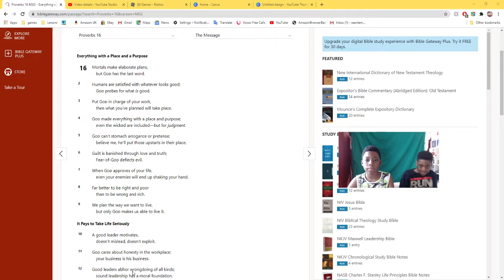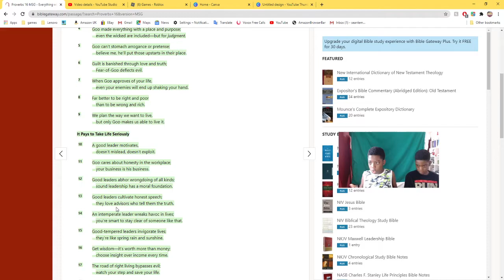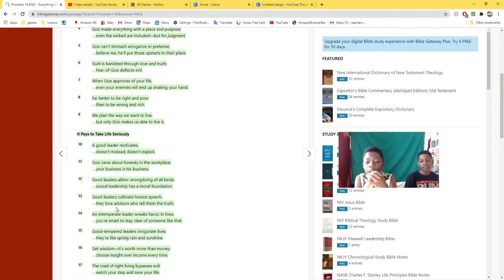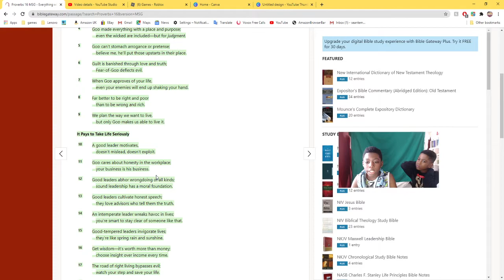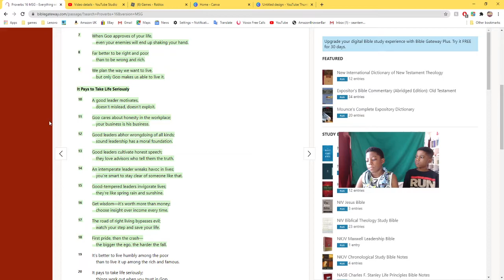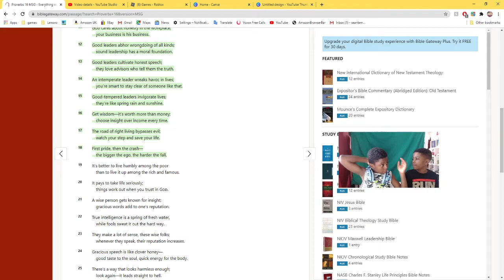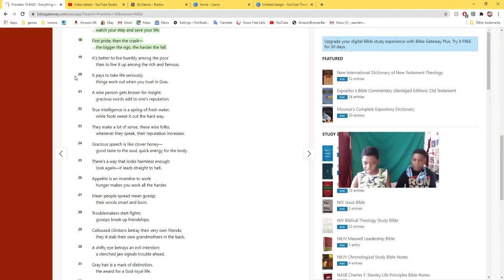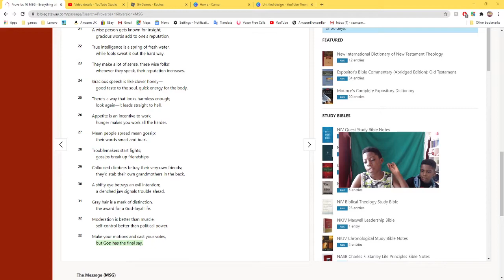Proverbs 16 commentary with vic and jay -funny-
READ YOUR BIBLE OOOOOOOOOOOOOOOOOOO OSSISO